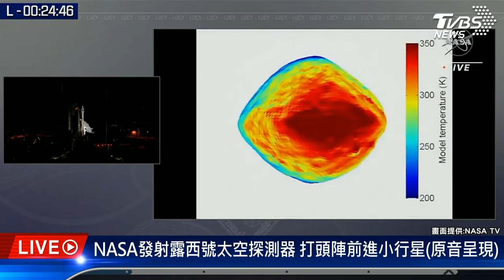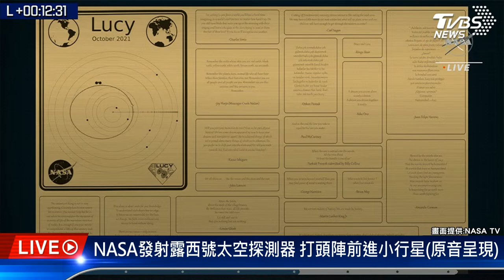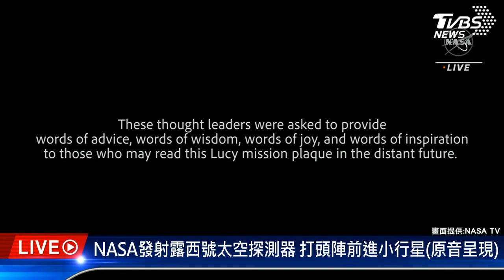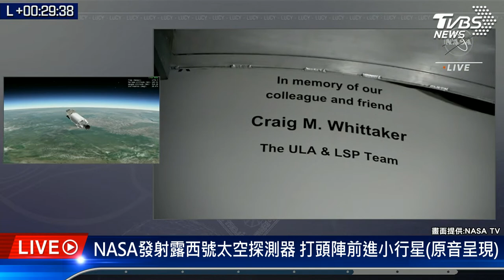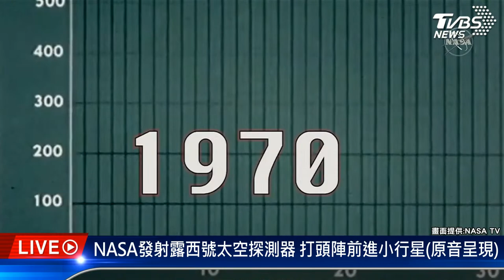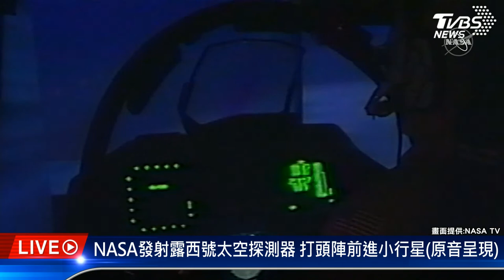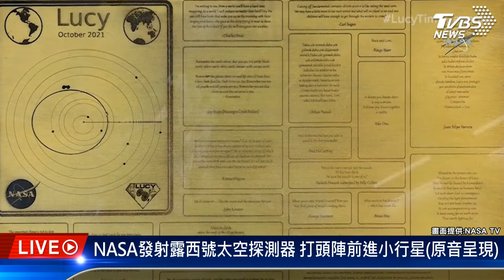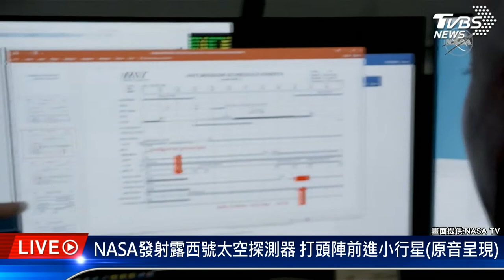NASA發射露西號太空探測器 打頭陣前進小行星(原音呈現 畫面提供:NASA TV)LIVE